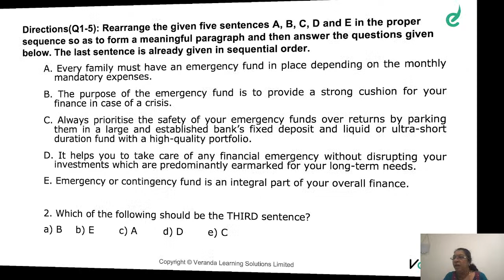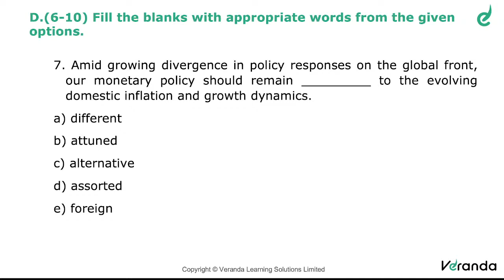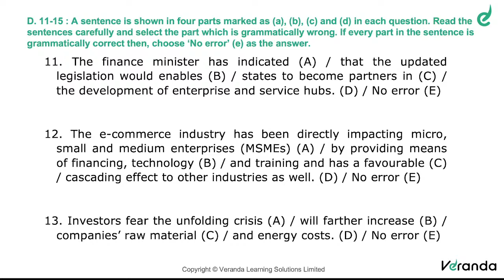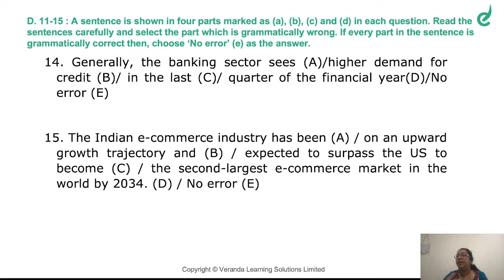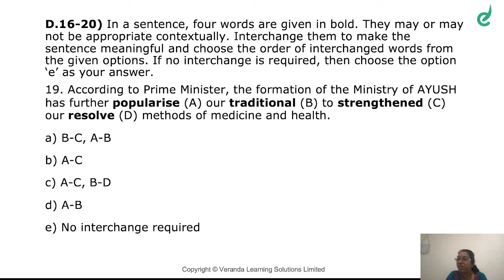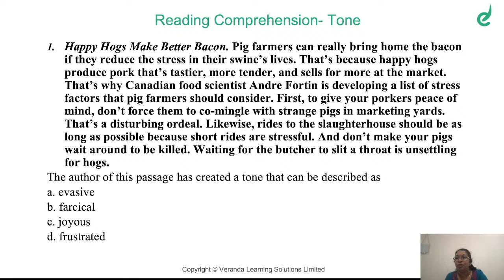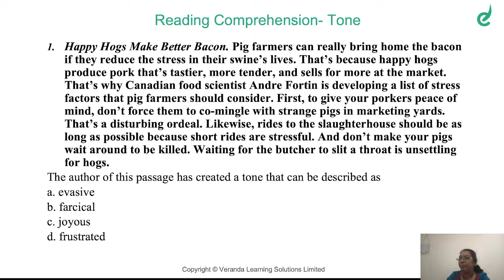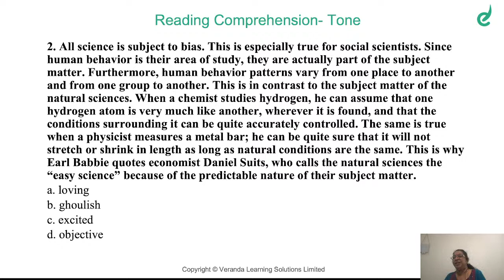HOW TO FIND TONES OF THE PASSAGE IN RC | IBPS CLERK 2022 | VerandaRace